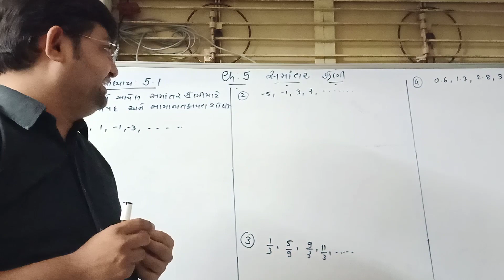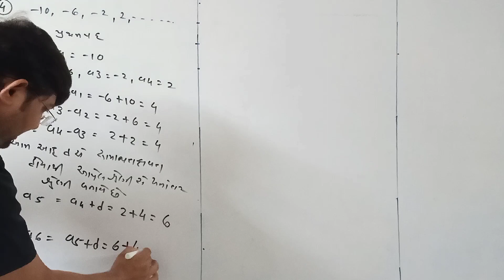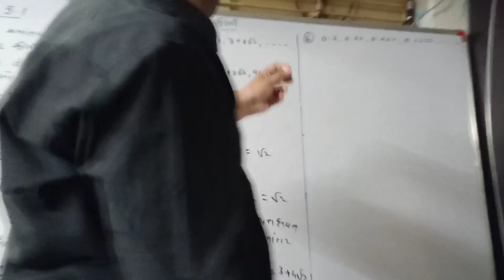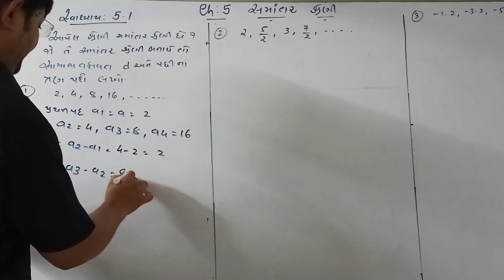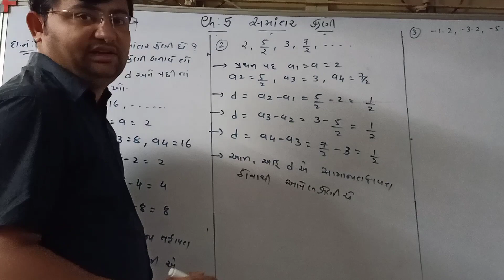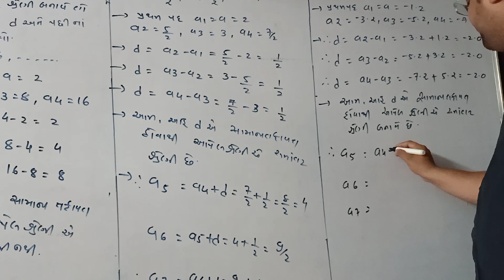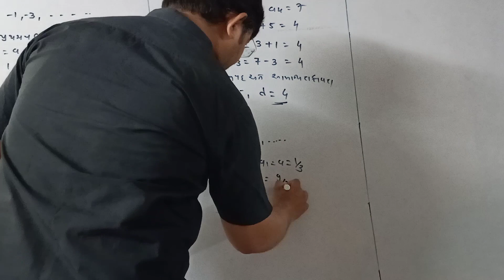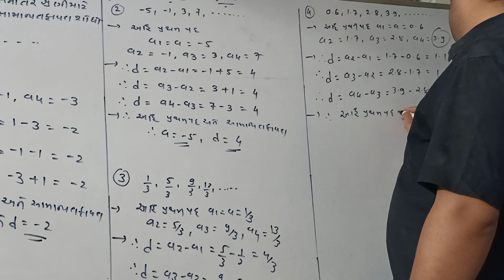STD.10 GUJ MED | MATHS | NCERT | CHP.5 સમાંતર શ્રેણી